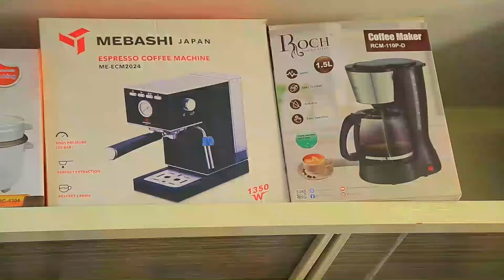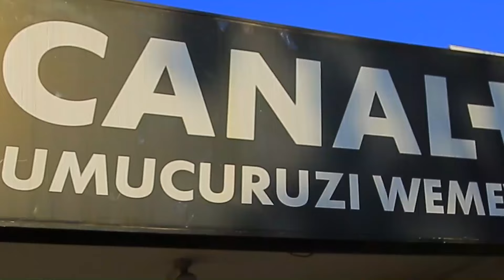URGENT🚨M23-SOUTH AFRICA YIHANANGIRIJE M23 IVUGA IZAYIRIMBURA/ M23 vs FARDC bahahamutse na SADEC